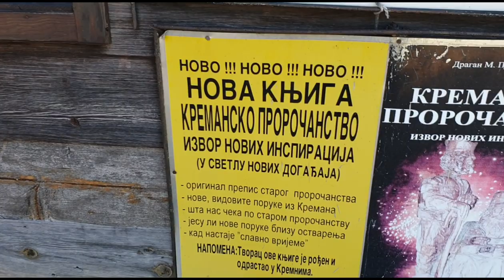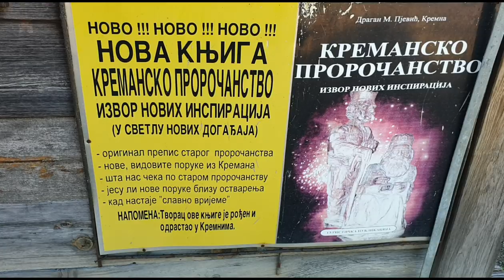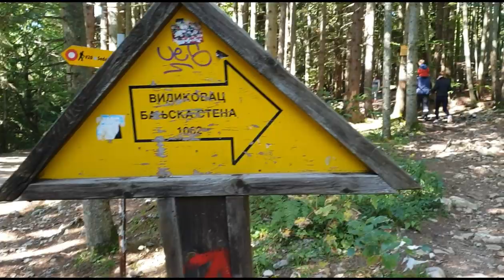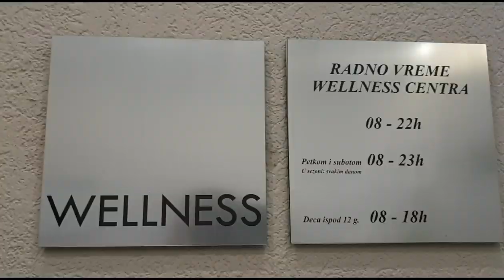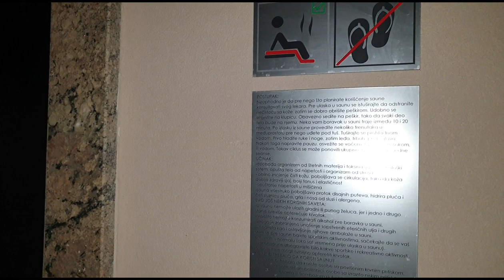Vidikovci Tare Banjska stena | Zaovinsko jezero|Zlatibore pitaj Taru|travel vlog 2|Ana Marija i Saša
Putovanje na prelepu Taru. Ručak u restoranu Tarsko jezero, obilazak vidikovaca Tare...